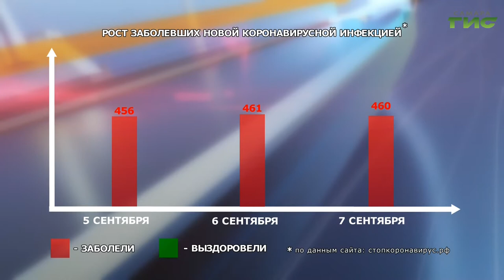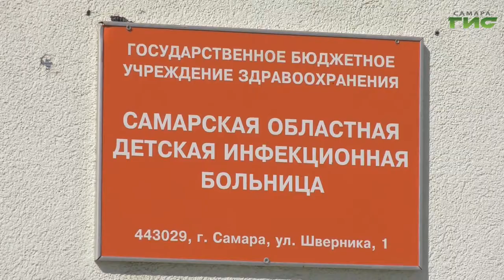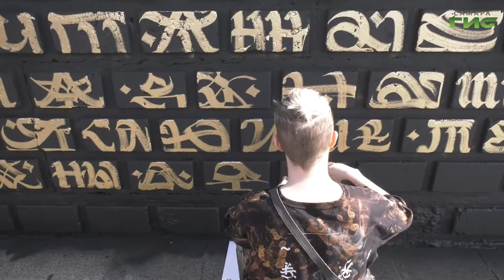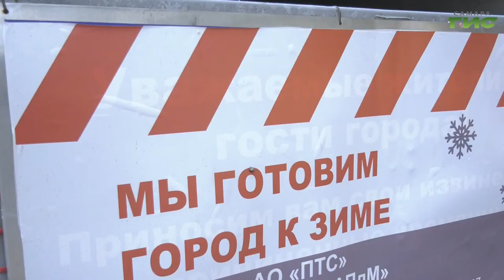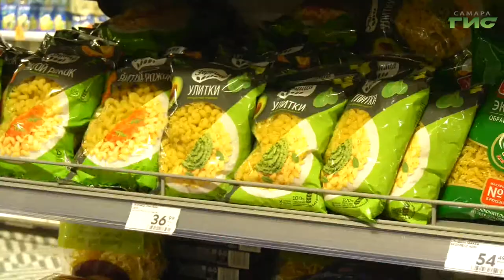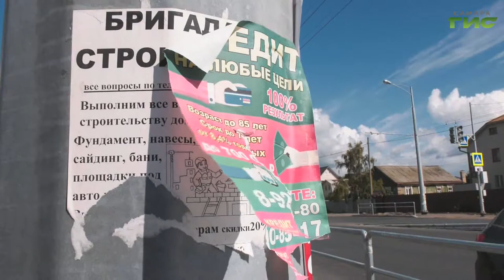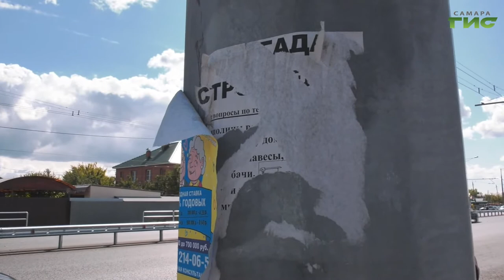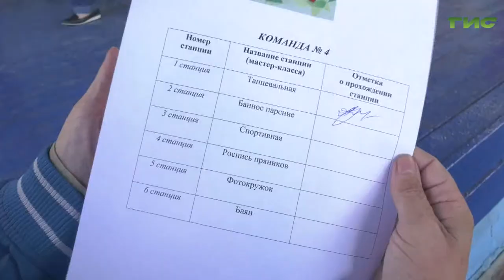"События" от 07.09.2021 (вечер)